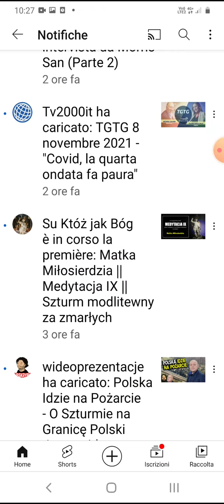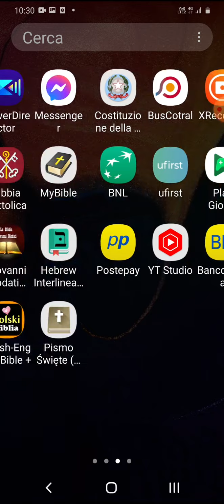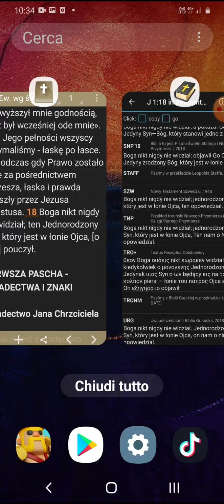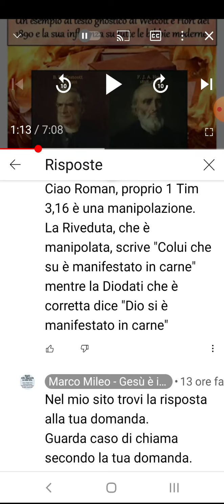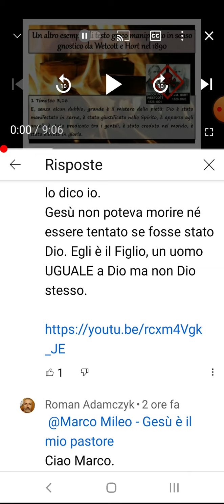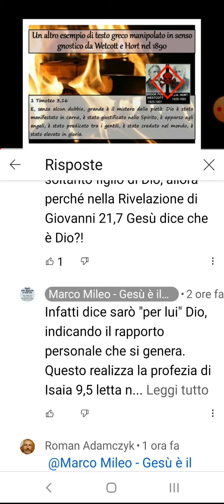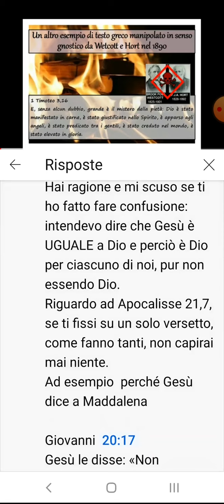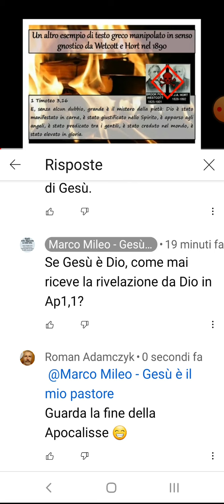Włoski ewangelista, anioł kłamstw.